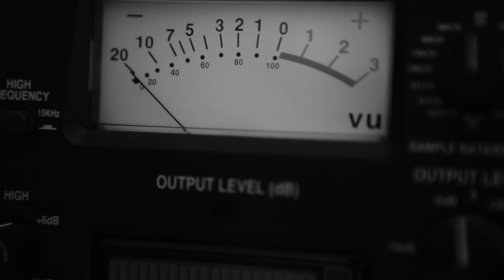FRAILEJONES en el estudio - Cambio de Piel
Frailejones en el estudio. Registro de "Cambio de Piel", primer sencillo de la banda. Pronto en plataformas digitales.

Realizado por Surdatv en Semifusa Estudio